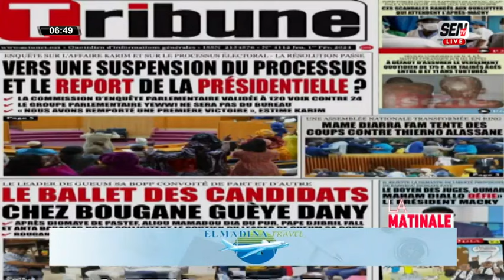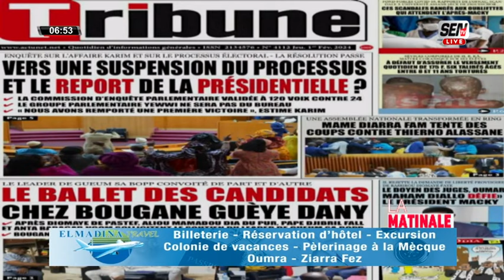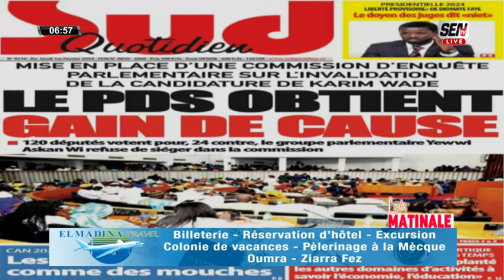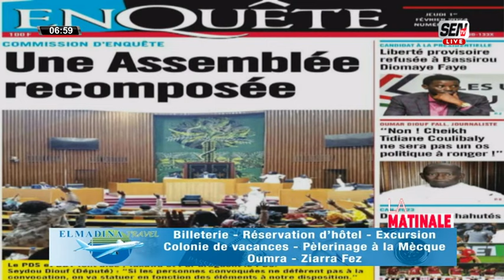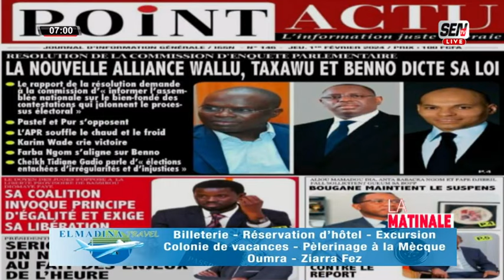REVUE DES TITRES EN FRANCAIS AVEC FABRICE NGUÉMA DU JEUDI 01 FEVRIER 2024